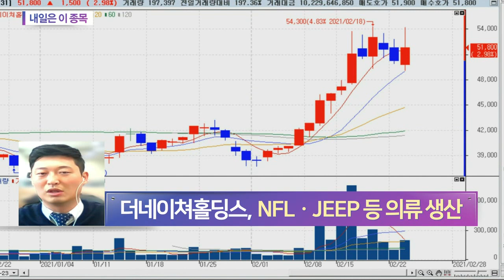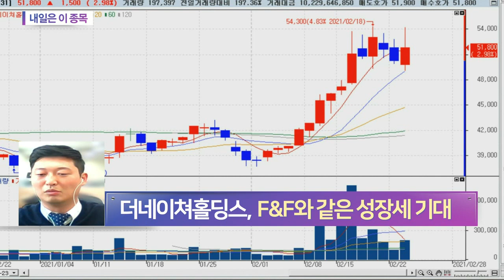더네이쳐홀딩스(298540)... F&F와 같은 성장세 기대_내일은 이 종목 (20210223)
- NFLㆍJEEP 등 의류 생산
- 실적으로 증명한 성장성
- F&F와 같은 성장세 기대